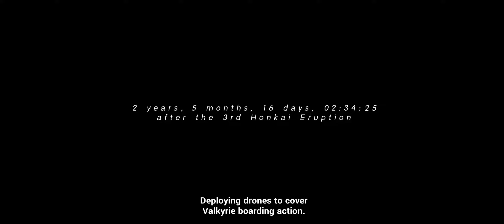Let's Play Honkai Impact 3!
This isn't my first time to play this game, but I'm still a beginner. I think I had two more accounts before this, then I stopped playing. Haha!

1st Account: I didn't even finish the tutorial part.
2nd Account: I was trying to get into level 15 for some reasons, then stopped.

This is already my 3rd account. 😂

I really like this kind of game, especially with cute and great graphics. I hope you enjoy watching (and I hope that I enjoy too so that I continue playing this game 😄).